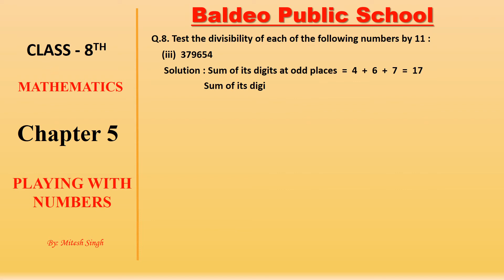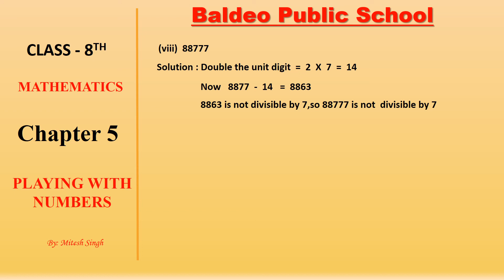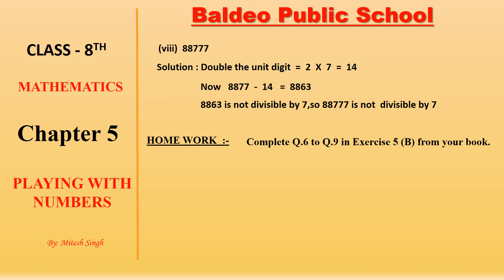27-08-2020 Class 8 Mathematics Chapter 5